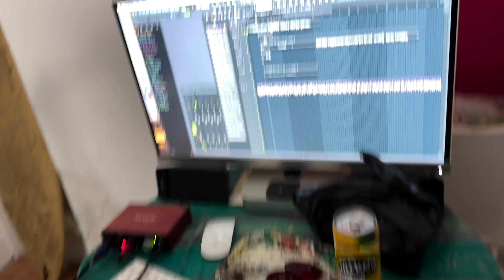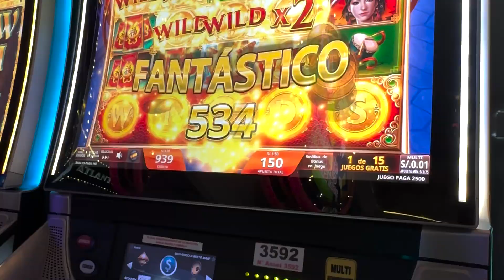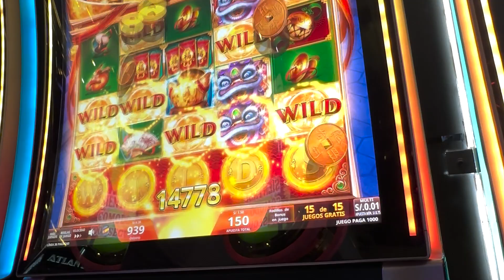CUENTOS DE UN BORRACHO🥴